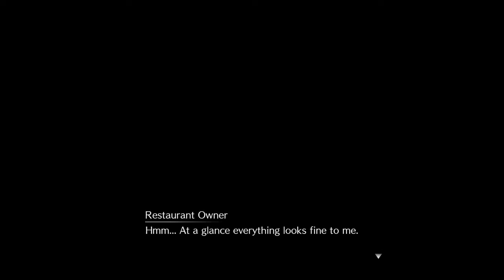FINAL FANTASY VII REMAKE part 13 goin on an adventure with Jhonny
Jhonny is so weird but funny, he is almost like me LOL